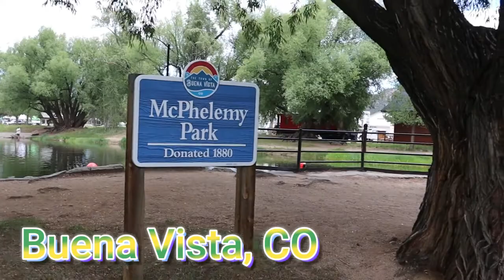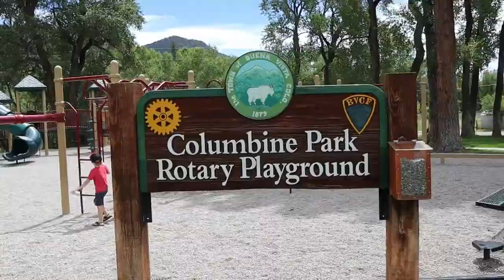Stranded in Colorado? Solar Blow out? Good news from Starlink, 4th of July fun with Family.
Busy vlog this week Solar sounded like popcorn going off on top of our rig and then no power at all. But we had a lot of fun hanging with family on turquoise Lake just outside of Leadville Colorado. Fireworks and great Pizza right there in Leadville. We dove over to Buena Vista and let the kiddos play in the water right next to the city park, what fun.
We finally got a message from Starlink apologizing for our troubles and giving us one month for free. Thanks for the boost Space X we could use the encouragement.
We burned up some wiring in our solar system, more about that in our next episode, Actually, we are still trying to work out a solution.